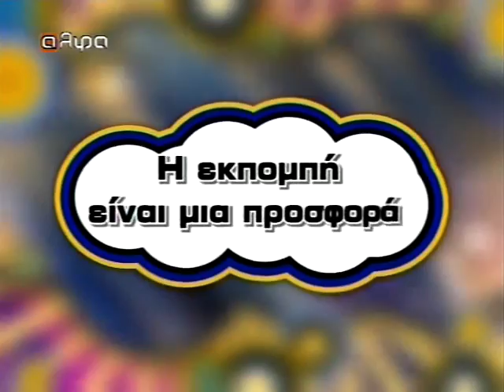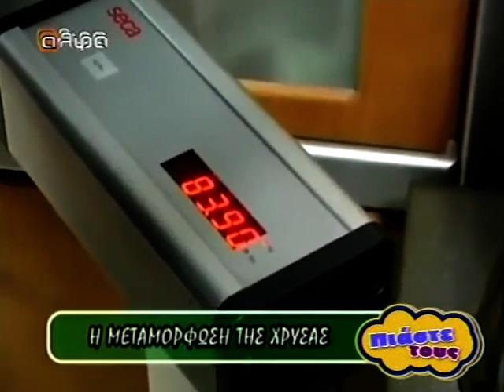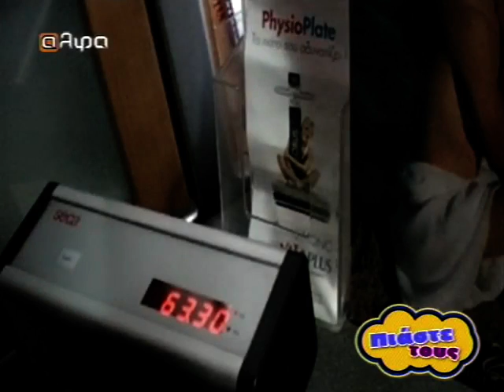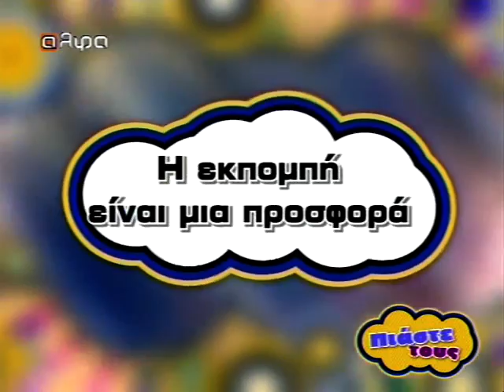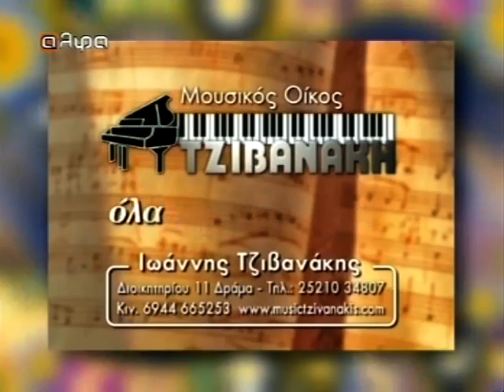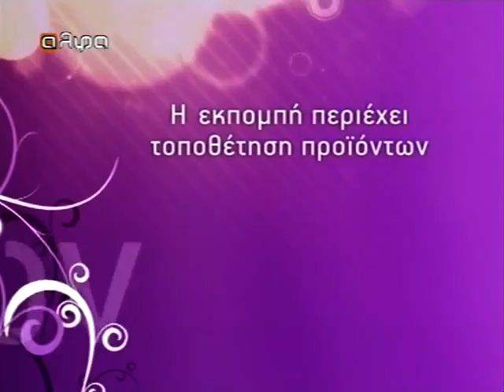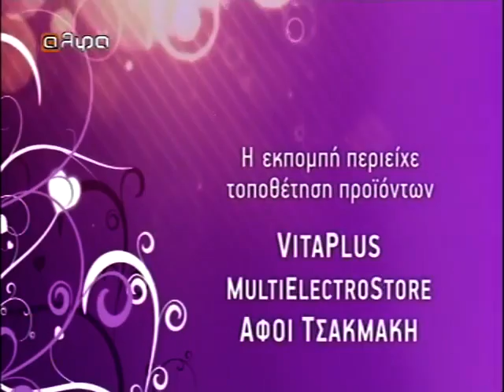ΠΙΑΣΤΕ ΤΟΥΣ 26-6-2013